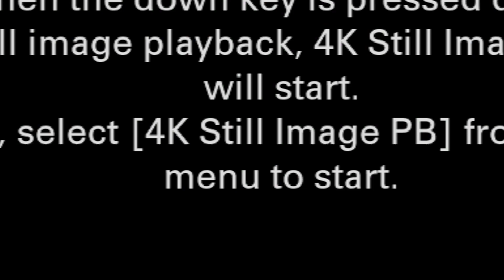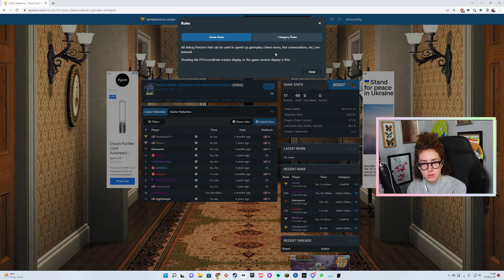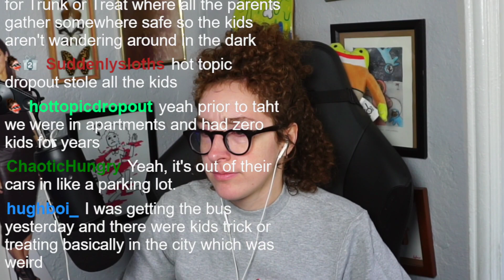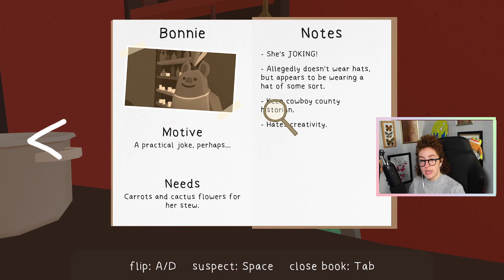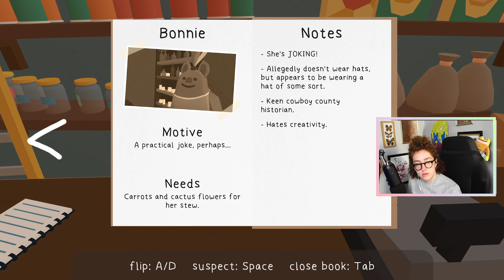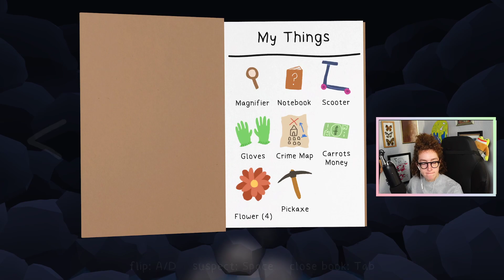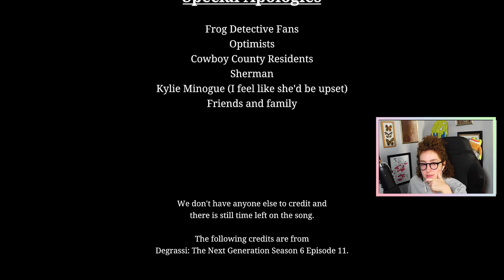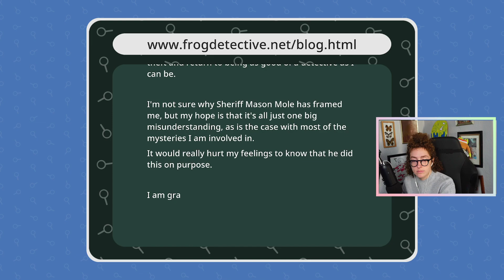CRIMES 11/01/2022 | Solving Crimes in Frog Detective 3